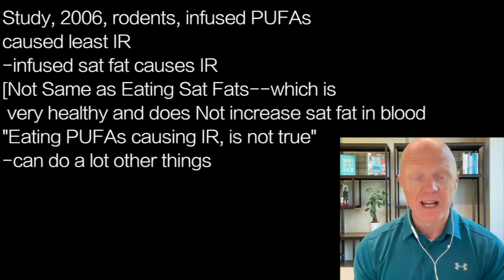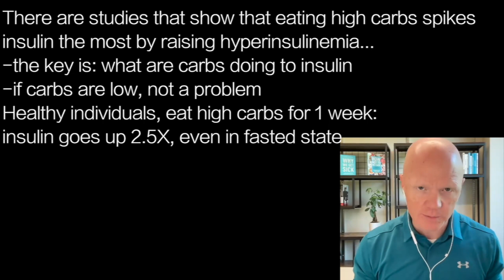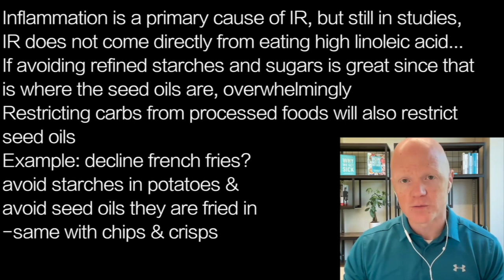BEN BIKMAN | PROCESSED FOODS… double problem: cause inflammation & IR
If a fat cell becomes IR, it rejects insulin, therefore, does not
continue storing fat and limits its own growth…
-seed oils are indeed pathogenic
Dr Cate Shanahan, well-respected, says seed oils cause IR
-others in seed oil camp say: they are fattening because
  they do not cause IR

Study, 2006, rodents, infused PUFAs
caused least IR
-infused sat fat causes IR
[Not Same as Eating Sat Fats--which is
 very healthy and does Not increase sat fat in blood
"Eating PUFAs causing IR, is not true”
-can do a lot other things

There are studies that show that eating high carbs spikes
insulin the most by raising hyperinsulinemia…
-the key is: what are carbs doing to insulin
-if carbs are low, not a problem
Healthy individuals, eat high carbs for 1 week:
insulin goes up 2.5X, even in fasted state

Inflammation is a primary cause of IR, but still in studies,
IR does not come directly from eating high linoleic acid…
If avoiding refined starches and sugars is great since that
is where the seed oils are, overwhelmingly
Restricting carbs from processed foods will also restrict
seed oils
Example: decline french fries?
avoid starches in potatoes &
avoid seed oils they are fried in
-same with chips & crisps